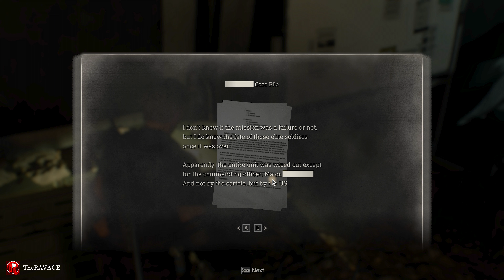Part 20 - Jack Krauser (PC) | Resident Evil 4 Remake | TheRAVAGE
The usage of copyrighted materials is not intentional.

This is a survival-horror game in which players assume the role of a government agent (Leon Kennedy) sent to rescue a character from a religious cult. From a third-person perspective, players explore a rural environment while searching for clues and fighting zombies and mutated creatures. Players use pistols, machine guns, shotguns, and explosives to kill enemy creatures in frenetic combat. Some weapons/attacks result in decapitation and/or dismemberment of enemies, along with large splatters of blood. Enemy attacks (e.g., chainsaws, tentacles) can also result in Leon being decapitated, blown apart, or impaled. Eviscerated animals and mutilated corpses are depicted in some environments. The words “f**k” and “sh*t” appear in the game.
Specs:
Laptop:             Asus ROG Strix SCAR 2 GL504GS
PC:
CPU:                  Ryzen 9 5950x
GPU:                  Asus Rog Strix RTX 3090 Gaming OC
Motherboard:   Asus Rog Strix X570 E Gaming
RAM:                  G Skill Trident Z Neo 2x16GB - 32GB
Case:                 Thermaltake View 71 TG ARGB
Cooler:               Aorus 360mm Liquid cooler
Mousepad:        Steelseries QCK Thick Large